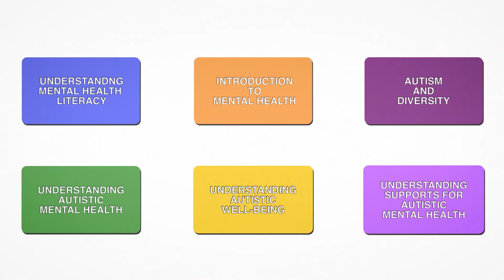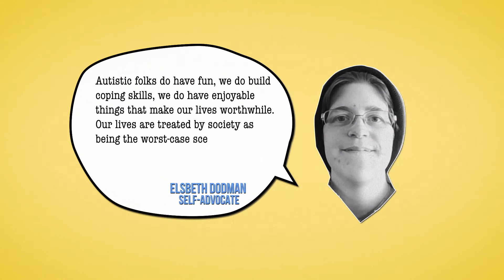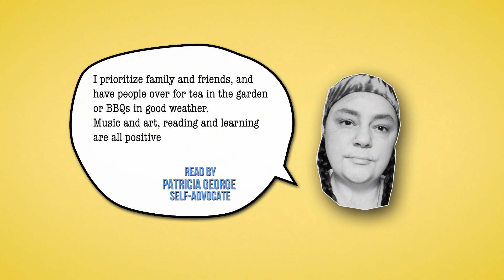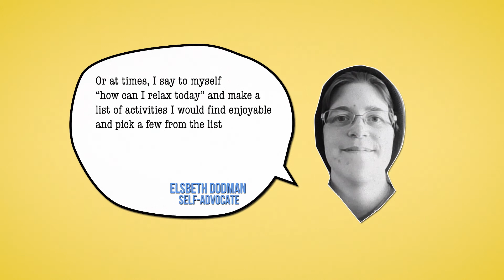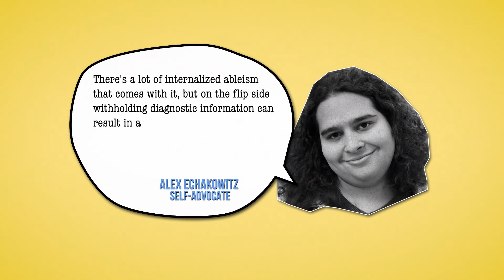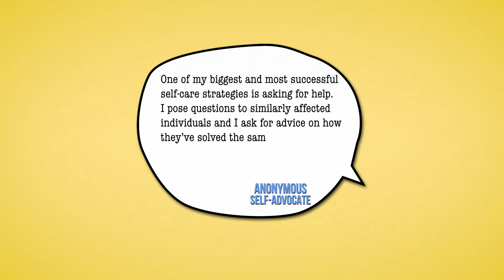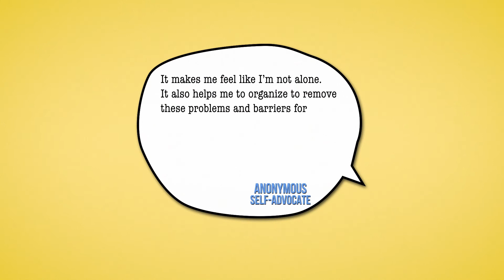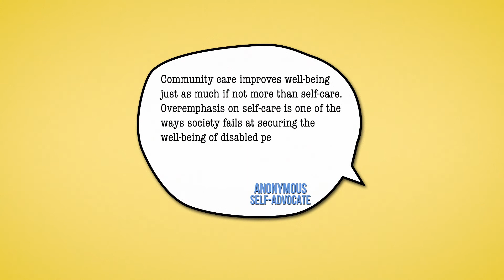Understanding Autistic Well-being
To learn more about Autism Mental Health Literacy Project (AM-HeLP) and to read the Mental Health Literacy Guide for Autism

We discuss what well-being, self-care and community care means and what they can look like for Autistic people

This video is 1 of 6 in the animated video series produced from the Mental Health Literacy Guide for Autism by the AM-HeLP Group.

Voiceovers by: Riley Goldsmith and members of the AM-HeLP Group
Scripts Written by: Paula Tablon Modica, Dr. Yona Lunsky, and Dr. Jonathan Weiss

This project was a collaboration between York University and Centre for Mental Health and Addiction, and was supported by the Public Health Agency of Canada.